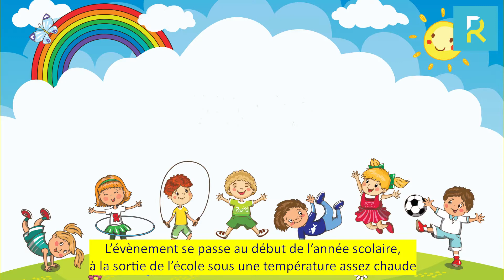Médaille de la Ville de Ronchin pour Mesdames Brun et Samyn - Février 2022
Marie SAMYN et Sabrina BRUN se sont toutes les deux faites remarquées pour un acte de bravoure remarquable, mais surtout réussi.
Nos deux ronchinoises de naissance travaillent dans le domaine de la santé : Marie SAMYN au service des dons d’organe à l’hôpital, Sabrina BRUN en tant que coordinatrice SSIAD à Lille.
Ces deux personnes se sont trouvées au bon endroit au bon moment. L’évènement se passe au début de l’année scolaire, à la sortie de l’école sous une température assez chaude. Alors que Marie SAMYN va chercher son fils, elle entend des cris proches de l’école. Se rendant sur place, elle voit le petit Rayan au bord de la voiture, allongé sans connaissance et éprouvant des difficultés pour respirer.
Elle perçoit tout de suite qu’il ne s’agit pas d’une insolation mais de GASP, des dernières respirations avant l’arrêt du cœur. Elle informe immédiatement les pompiers pour faire intervenir le SAMU au plus vite et démarre les massages cardiaques. Sabrina BRUN voyant l’attroupement autour du petit âgé de 6 ans, elle rejoint Marie SAMYN et pratique le bouche à bouche en alternance avec sa consœur. Dans ces moments-là, le temps dure longtemps. Les pompiers arrivent au bout d’une quinzaine de minutes. Ils activent le défibrillateur qui permet de faire repartir le cœur du petit Rayan. Le SAMU arrive juste après et l’amène au service de réanimation de l’hôpital. À ce moment-là, Son cœur est certes reparti, mais il est toujours dans le coma.
Le petit se réveillera quelques jours après. Il est désormais équipé d’un pace maker afin de lui permettre d’éviter ce genre de crise. L’action de nos deux ronchinoises a été vital pour ce petit qui leur est très reconnaissant. Elles nous disent toutes les deux qu’elles ont simplement fait leur travail.
Au nom de la Ville, monsieur le Maire a souhaité les médailler pour leur bravoure qui dépasse le professionnalisme incroyable dont elles ont fait preuve.